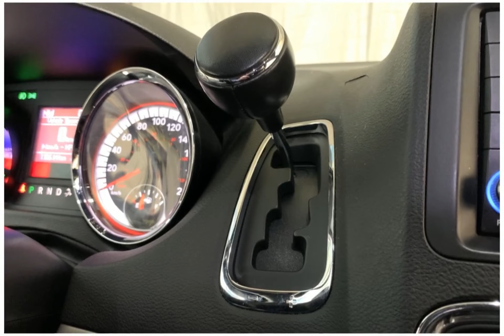2020 Dodge Grand Caravan PD23RC2733A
2020 Dodge Grand Caravan PD23RC2733A